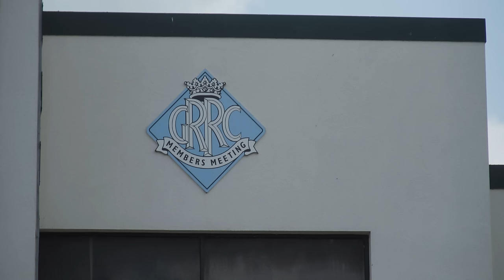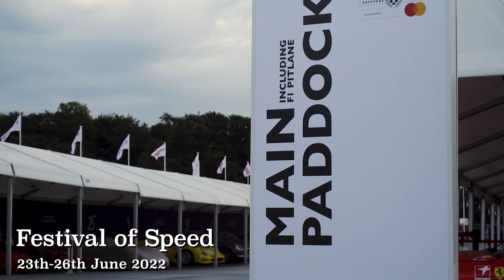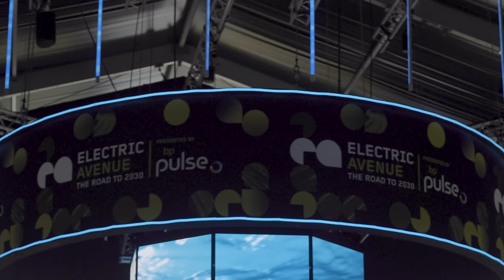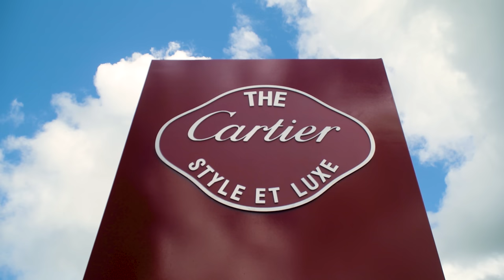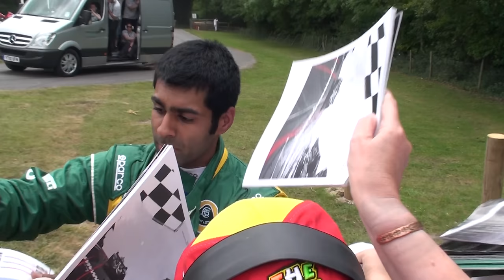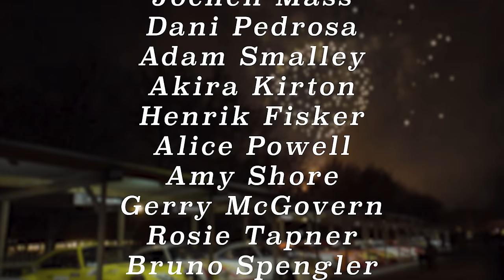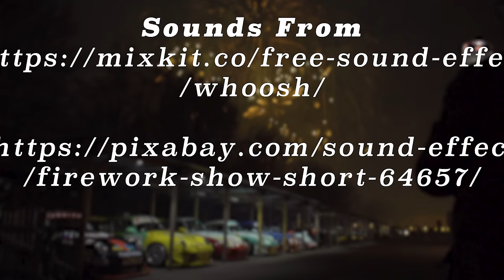GOODWOOD - Mecca For Motorheads | 4K Documentary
Tucked away in the heart of the South of England, the Goodwood Estate is one of the most fabled grounds in international motoring culture. Hundreds of thousands of people flock to the motor circuit and hillclimb each year for the Festival of Speed, Revival and Members Meeting. What greets them there is the sights and smells of the worlds most prestigious, high performance and advanced cars/motorbikes. This documentary explores these three events and allure of the estate first hand, speaking to those integral to its success. Not only this, it also shows what makes it so special to myself and others.